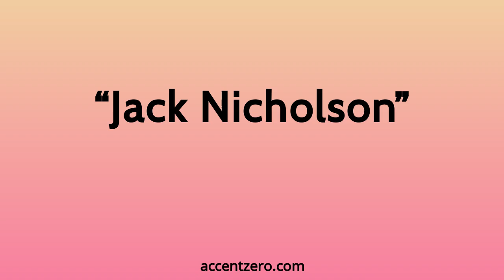Pronounce "Jack Nicholson" - Chinese accent vs. native U.S.